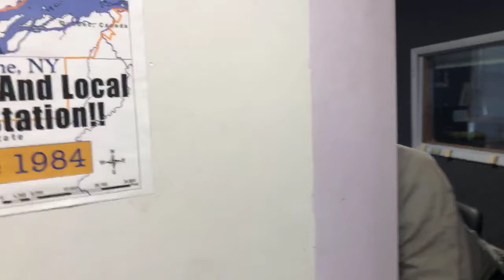ATV Live at CKON Studios with Health Officials Regarding COVID-19.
ATV Live @ CKON Studios: COVID-19 TALK SHOW— Tune in now for a COVID-19 talk show with health officials: Dr. Ben Kelly, Theresa Gardner, Dr. Ojistoh Horn, Keith LeClair, Dr. Paul Remoliotus, and Janet Brant.